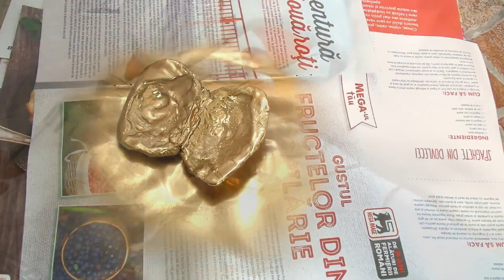Beach Crafts for Kids | DIY Coastal Decor | Make Sea Creatures Starfish and Coral with Salt Dough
Hello everyone! Here are some easy and cheap beach decorations ideas, you can make using salt dough : Sea Creatures- starfish, urchins, a coral and a clam. These are perfect for room decor or a beach house and it's so easy that kids can make them too. Enjoy!

A little about myself:

My name is Laura and I love drawing, painting, crafting, dancing, nature walks, writing and many more.

Digital Shop no.1 : at TreasureFriends you can find printable art and greeting cards, featuring funny and cute animal portraits on colorful backgrounds:

Digital Shop no.2 : at EvergreensDesigns42 you can find printable botanical art and greeting cards, featuring painted flower arrangements or real pressed flowers and leaves:

Digital Shop no.3 : at SoulBrushing you can find original printable abstract art, using different techniques, and different types of paint:

My second youtube Channel with dancing videos.